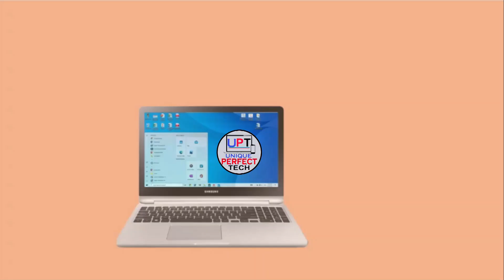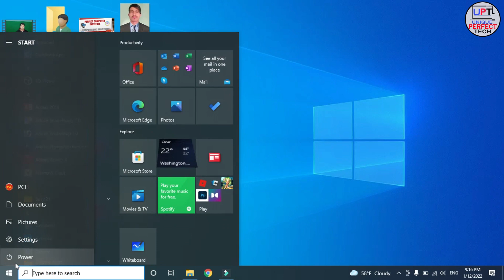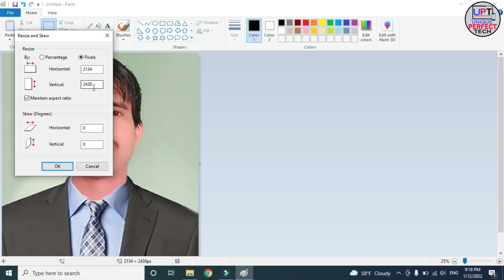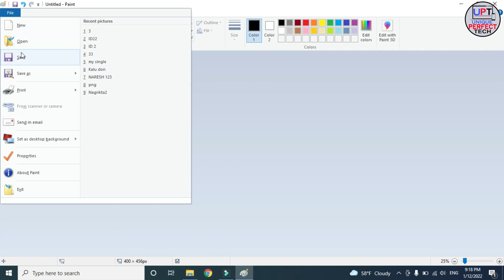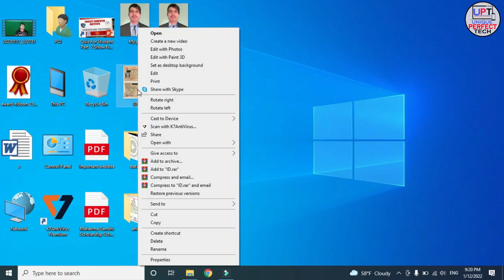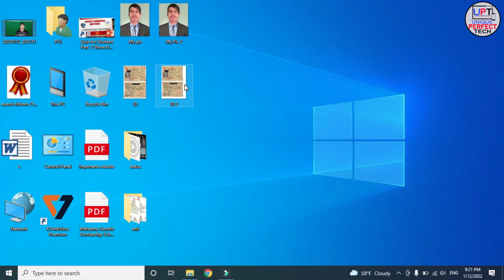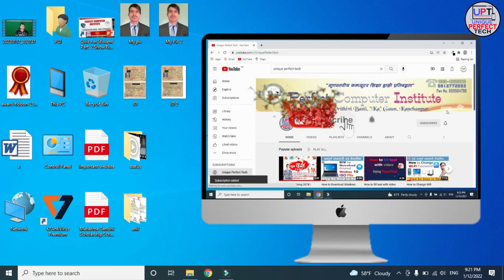How To Reduce Photo Size Using MS Paint | MS Paint Program को मदत बाट फोटोको Size घटाउने तरिका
हेल्लो साथहिहरु नमस्कार, आजको भिडियोमा पेन्ट प्रोग्रामको मद्दतले फोटोको साईज कसरि कम गर्न सकिन्छ सम्पुर्ण जानकारि दिनेछौ, भिडियो अन्तसम्म हेरिदिनुहोला, मन परेमा लाईक   गरिदिनुहोला , साथिहरुलाई सेयर गरिदिनुहोला, कुनै सल्लाह सुझाव भए कमेन्ट गरिदिनुहोला, यदि हाम्रो च्यानलमा नया हुनुहुन्छ भने च्यानललाई सब्सक्राईब गरिदिनुहोला, यस्तै नयाँ - नयाँ जानकारि सम्बन्धि भिडियो हरु ल्याउदै गर्नेछौ ।

About: Unique Perfect Tech is a YouTube Channel, where you will find all Computer & Mobile technology related videos in Nepali, New Video will be posted Every 2 Day)